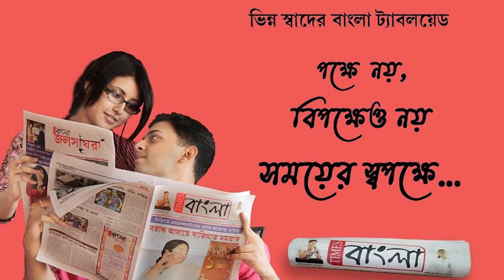হাওড়া জগতবল্লভপুর দক্ষিণ পাড়ার মহিলাদের উদ্যোগে অনুষ্ঠিত হল বসন্ত উৎসব